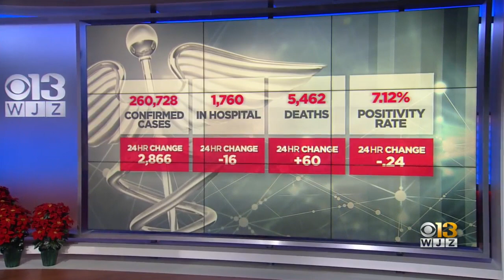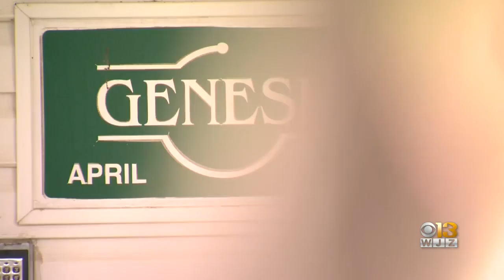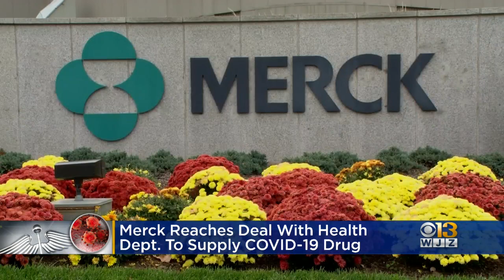COVID-19 In Maryland: December 24, 2020 (Evening Update)